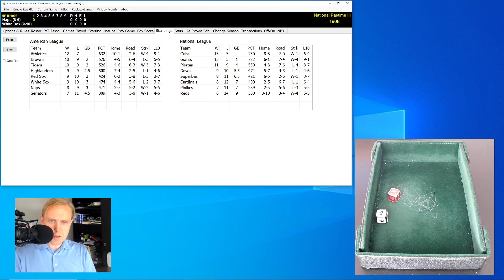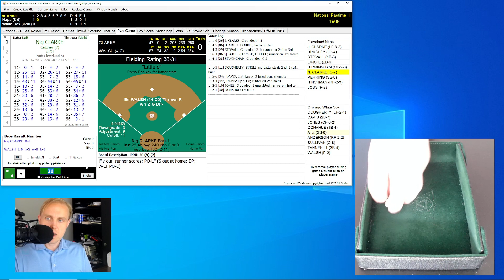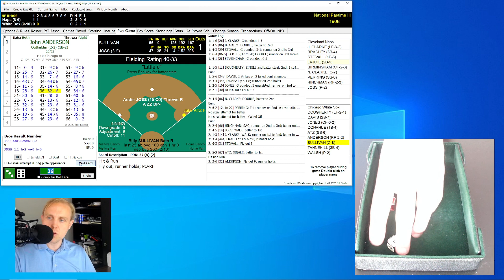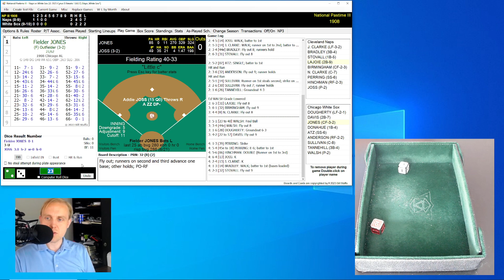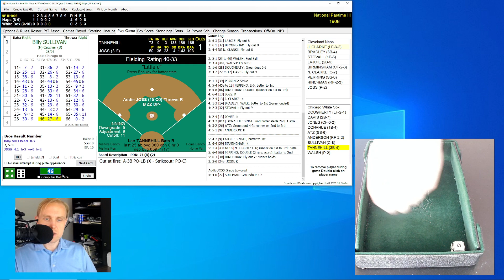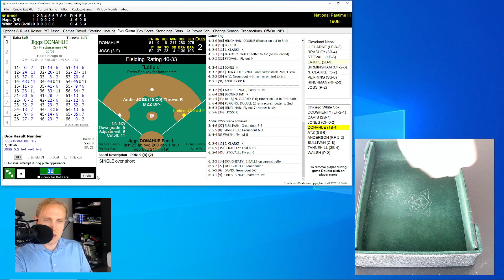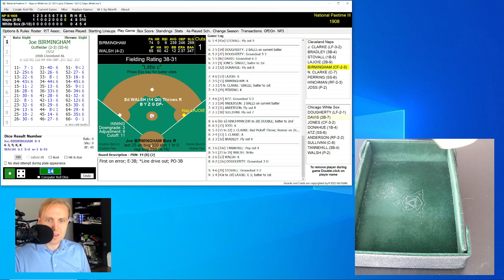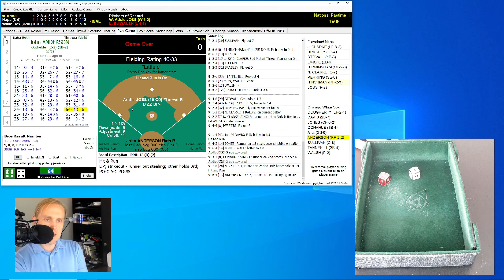Comiskey Day | Naps at White Sox | 5/5/1908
"Comiskey Day" probably had a different ring to it before the 1919 World Series scandal.  Come see the action as the Cleveland Naps take on the Chicago White Sox in the latest chapter of my 1908 Major League Baseball replay with Skeetersoft NPIII!